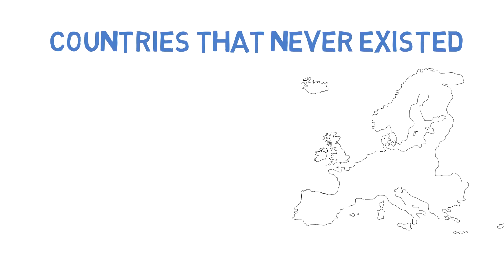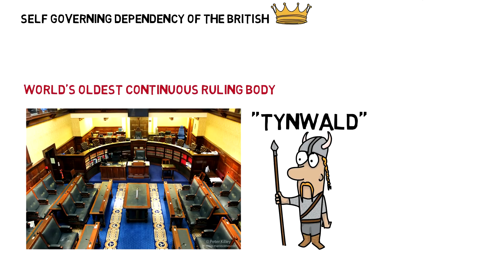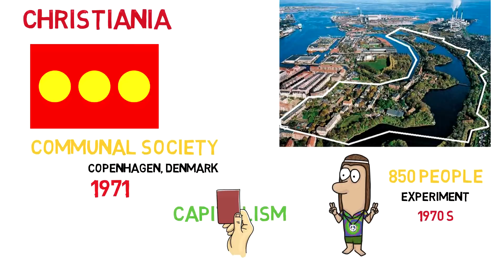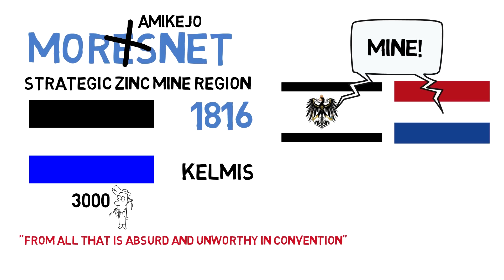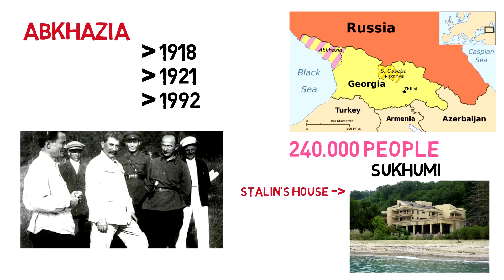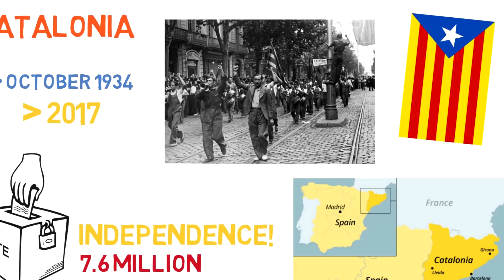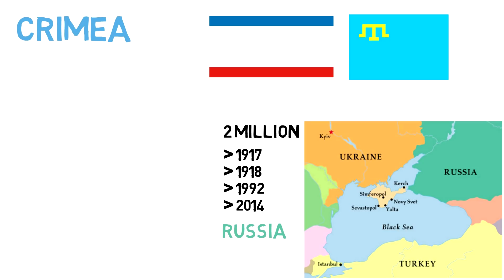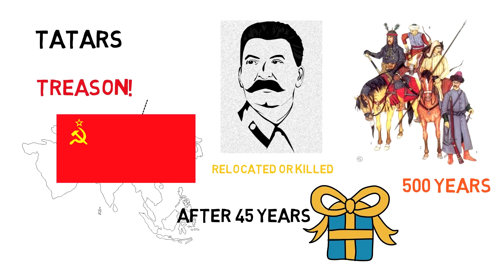Countries That Don't Exist! #1 (Europe)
Hey everyone! Welcome back to another video! Today I take a little break from the flags and talk to you about countries that don't exist.

This is part one, if you guys like it I'll make a part 2 and 3 with countries from Africa and America.

Source: An Atlas of Countries That Don't Exist by Nick Middleton